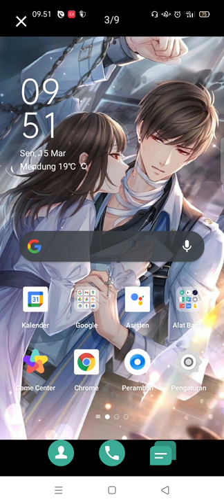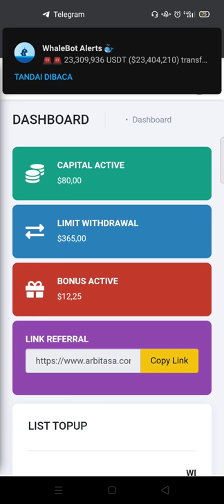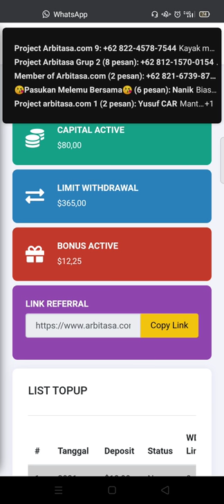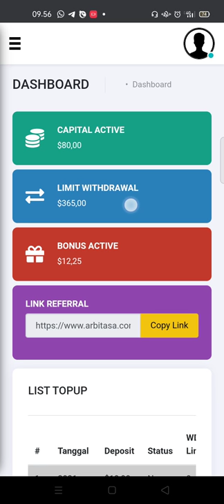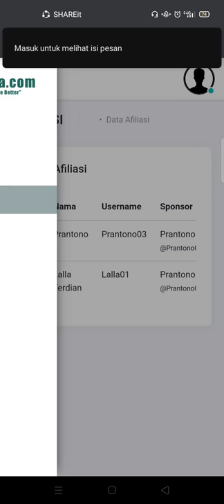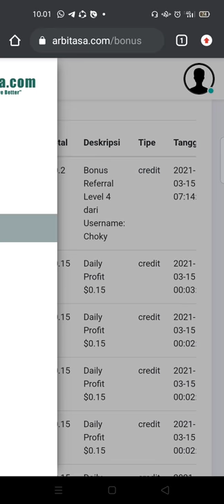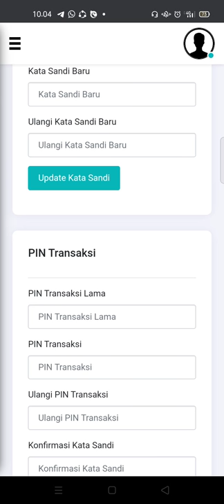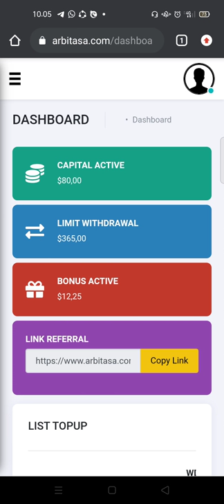Viraaalll !!! Investasi Terlegit SeIndonesia Raya !!!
Alhamdulillah setelah sekian lama vakum meng-upload video2 terbaru, kini sya hadir kembali dengan membagi informasi mengenai Web Terlegit SeIndonesia Raya..

Di grup tsb selain anda bisa tanya jawab juga banyak bukti2 mereka yg telah melakukan TopUp dan Penarikan..

Next akan saya buatkan Tutor untuk Penarikan di Arbitasa..
Untuk Info lebih lanjut bisa hub WA di 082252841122